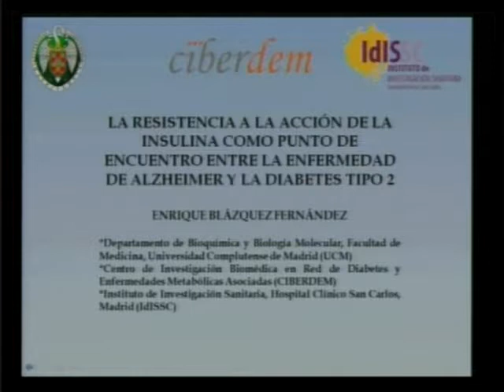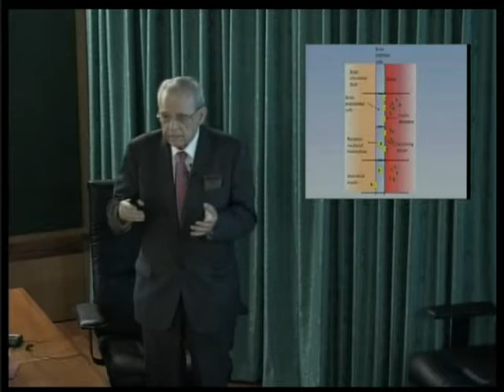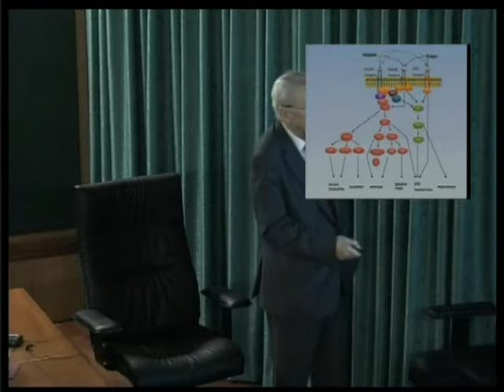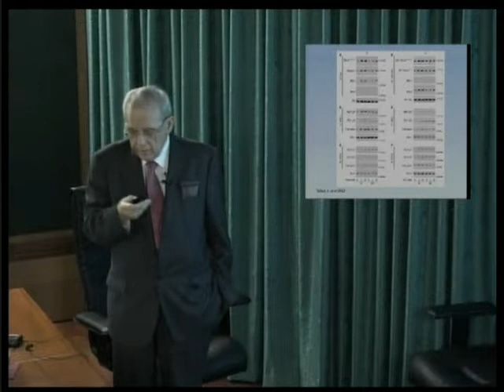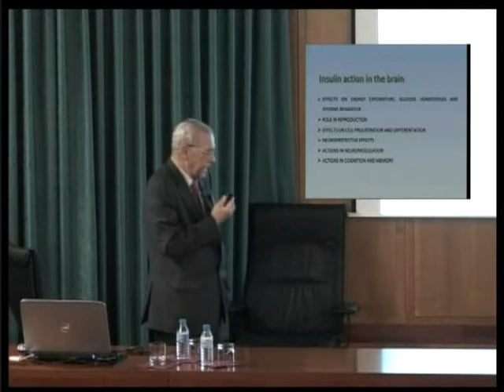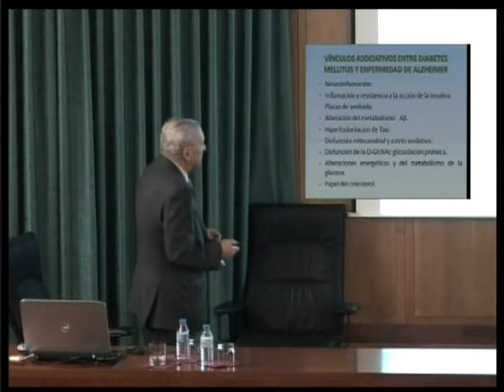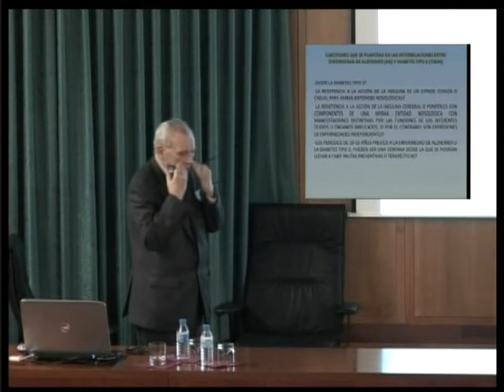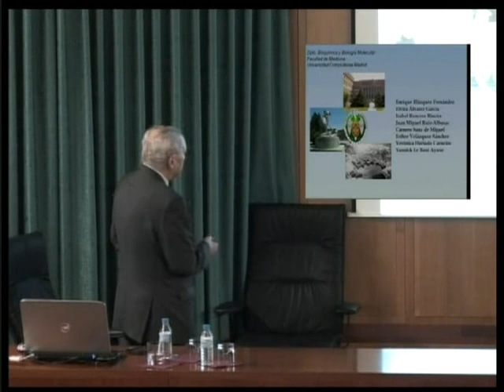2Sesión Científica Conjunta RAC, RANM y RANF - 11.11.2015 - Envejecer sin demencia...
Enrique Blázquez Fernández, 11 de Noviembre de 2015.